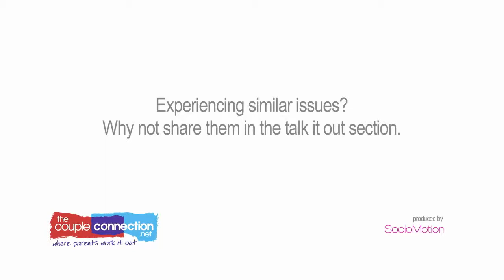Surving an affair and effects of an affair on a relationship advice and support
Couples discuss on surviving an affair and effects of an affair on a relationship, more on relationship advice and relationship support